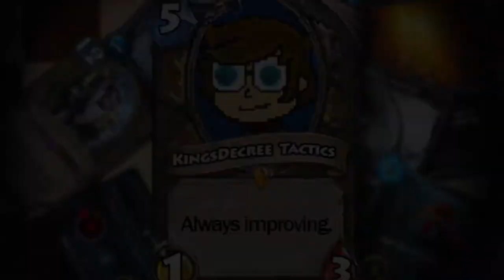Gatekeeper - Hybrid Dagon VOD Review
Not much to see here, just happy to be done with the ranked grind for a while.

Check back often for uploads of popular strategy games like Gwent! I may not be the best player/commentator out there, but I'm committed to Always Improving.